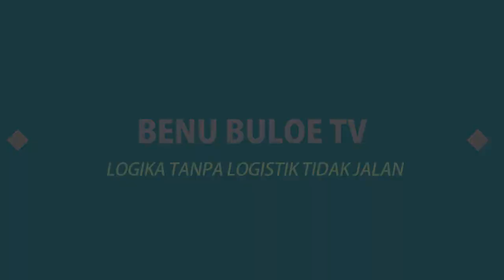BENUBULOE JALAN JALAN: Lombok unik bisa manggil sapi #03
Dan daun adalah salah satu tempat yang terletak di perbukitan dekat dengan gunung rinjani,
Ada keunikan tersendiri kita bisa manggil sapi dengan cara yang khas disana

uuuuu pyaaaaaaa petyyyyyyyycaaaaaaa  hahahahaha